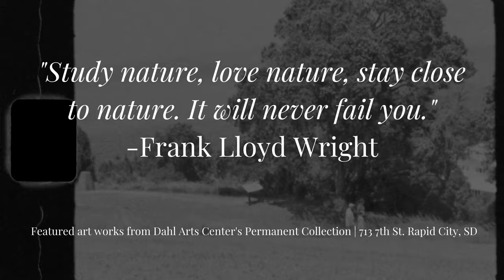Art Works for Earth Day | Permanent Collection at Dahl Arts Center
Our favorite selections from our permanent collection at the Dahl Arts Center for Earth Day.